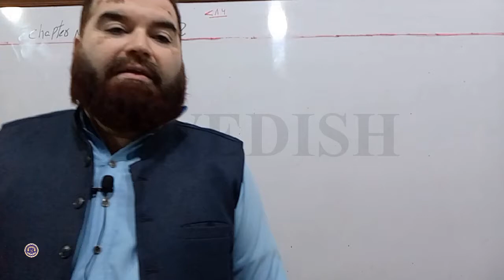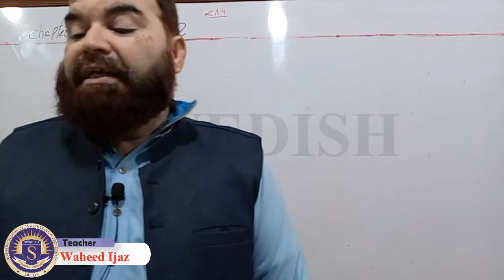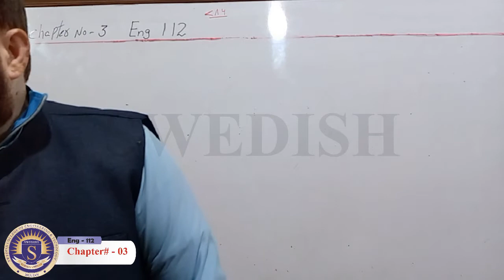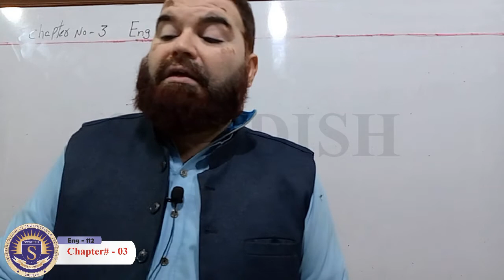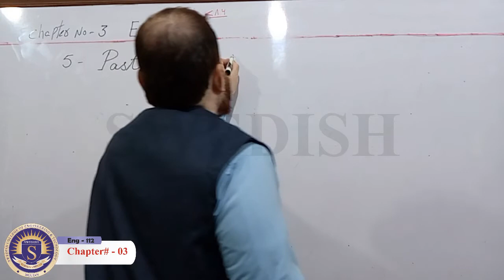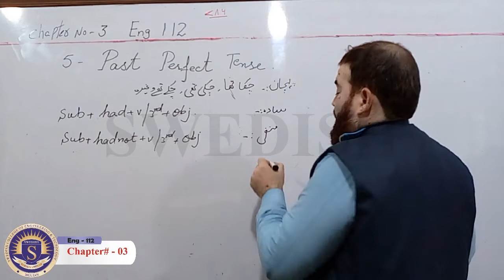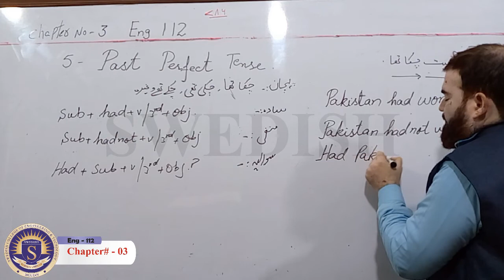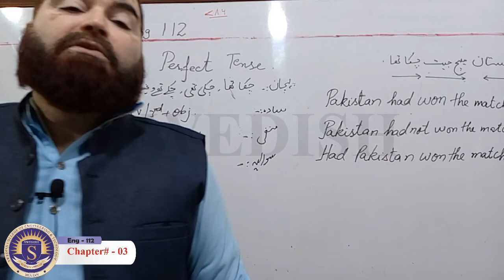Eng 112 Functional English Ch-3.01 by Waheed Ejaz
Subject: Eng 112 Functional English Ch-3.01
Presented by: Waheed Ejaz
Production: Swedish Institute of Technology, multan